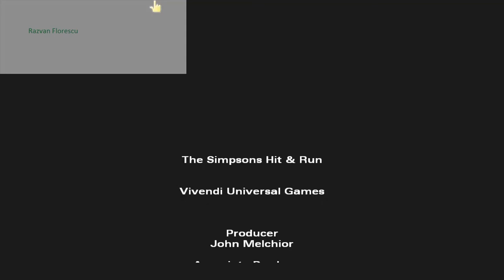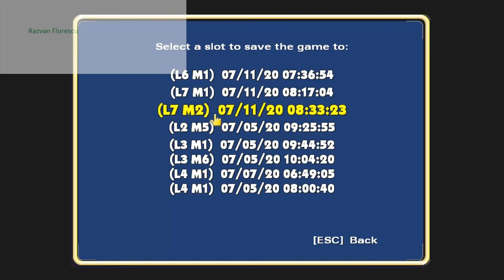The Simpsons Hit And Run Episodul 6 Termin Nivelul 7 Finalul Pentru Persoane 13 Ani